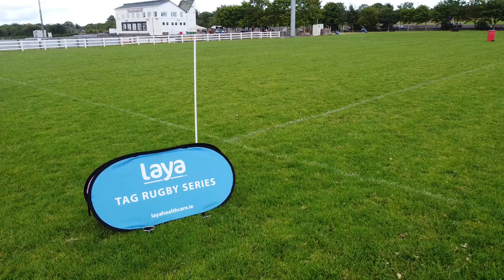Galway Corinthians TAG 2022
Galway Corinthians Laya TAG Rugby Series 2022, Beach Party Night